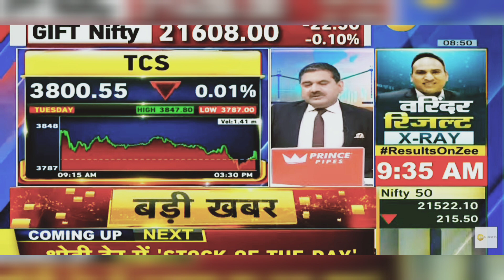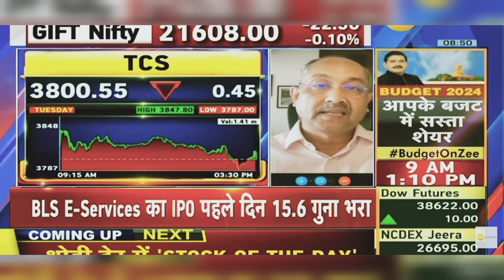TCS Share News Today | TCS Share Latest News Today | 31st January 2024